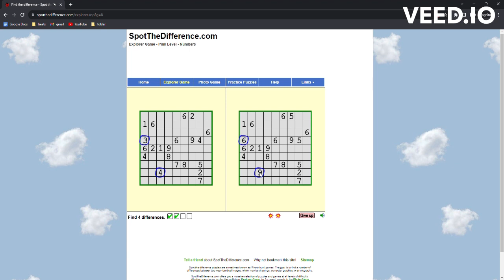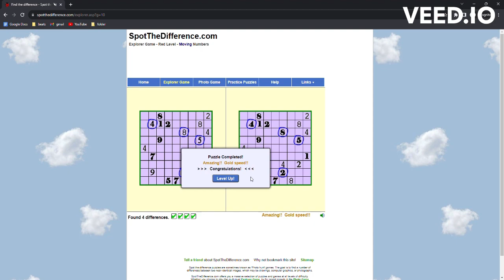Spot the difference red tier in 1:21 (WR)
spotthedifference.com red tier and below. biggest run of my career